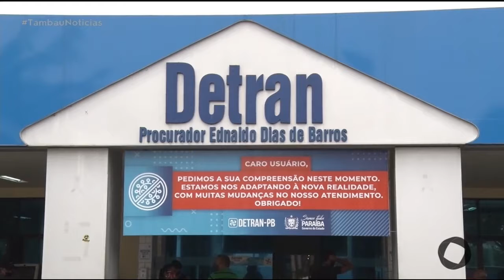Tambaú Notícias - Embarcações reduzem capacidade para retorno